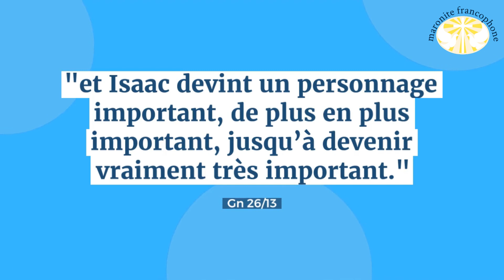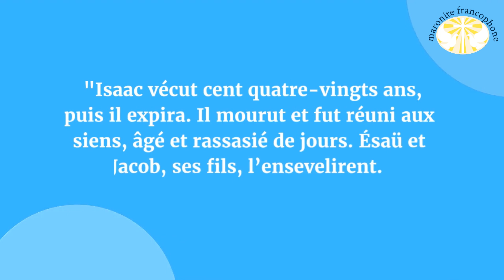Isaac fils de la promesse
Livre de la Genèse du chapitre 25 à 35
Lecture du livre de la Genèse au chapitre 25/

19 Voici l’histoire d’Isaac, fils d’Abraham. Abraham avait engendré Isaac.

20 Isaac avait quarante ans quand il prit pour femme Rébecca, fille de Betouël l’Araméen, originaire de Paddane-Aram, et sœur de l’Araméen Laban.

21 Isaac implora le Seigneur en faveur de sa femme, car elle était stérile. Et le Seigneur l’exauça : sa femme Rébecca devint enceinte.

22 Comme ses fils se heurtaient dans son sein, elle dit : « Pourquoi faut-il que cela se passe ainsi pour moi ? » et elle alla consulter le Seigneur.

23 Le Seigneur lui dit : « Deux nations sont dans ton ventre. Deux peuples différents sortiront de tes entrailles : l’un sera plus fort que l’autre, et l’aîné servira le cadet. »

24 Quand arriva le jour où elle devait enfanter, voici qu’il y avait des jumeaux dans son ventre !

25 Le premier qui sortit était roux, tout couvert de poils comme d’une fourrure. On lui donna le nom d’Ésaü.

26 Après quoi sortit son frère, la main agrippée au talon d’Ésaü. On lui donna le nom de Jacob (c’est-à-dire : Il talonne). À leur naissance, Isaac avait soixante ans.

27 Les garçons grandirent. Ésaü devint un chasseur habile, un homme des champs ; Jacob était un homme délicat demeurant sous les tentes.

28 Isaac préférait Ésaü, car il appréciait le gibier, mais Rébecca préférait Jacob.

29 Un jour, Jacob préparait un plat, quand Ésaü revint des champs, épuisé.

30 Ésaü dit à Jacob : « Laisse-moi donc avaler cette sauce, le roux qui est là, car je suis épuisé ! » C’est pour cela qu’on a donné à Ésaü le nom d’Édom (c’est-à-dire : le Roux).

31 Jacob lui dit : « Vends-moi maintenant ton droit d’aînesse ! »

32 Ésaü répondit : « Je suis en train de mourir ! À quoi bon mon droit d’aînesse ? »

33 Jacob reprit : « Jure-le moi, maintenant ! » Et Ésaü le jura, il vendit son droit d’aînesse à Jacob.

34 Alors Jacob donna à Ésaü du pain et un plat de lentilles. Celui-ci mangea et but, puis il se leva et s’en alla. C’est ainsi qu’Ésaü montra du mépris pour le droit d’aînesse.